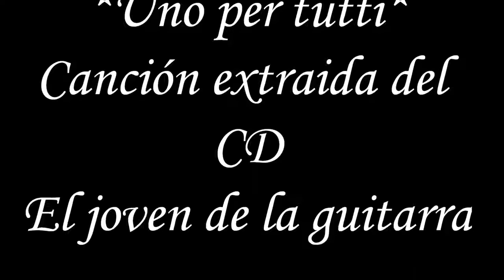ROBIN MARCOS Uno per tutte